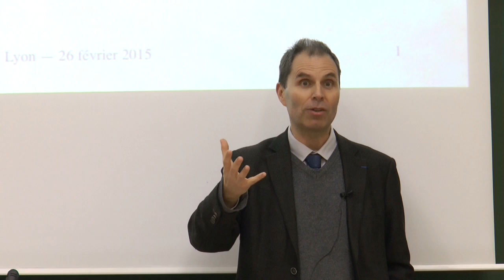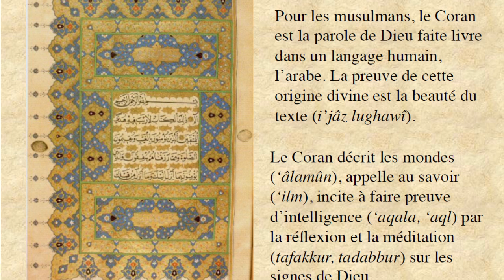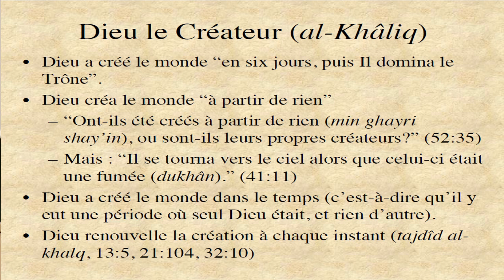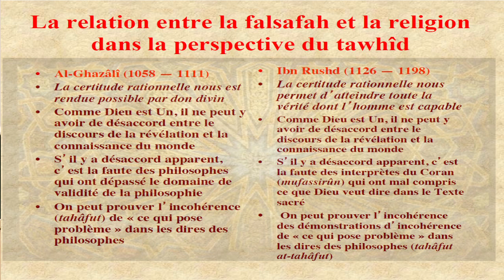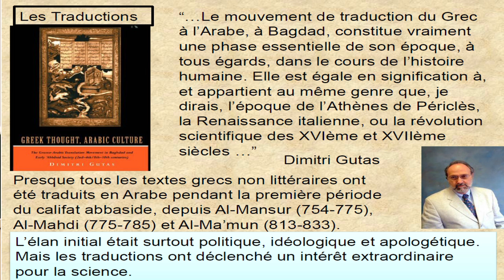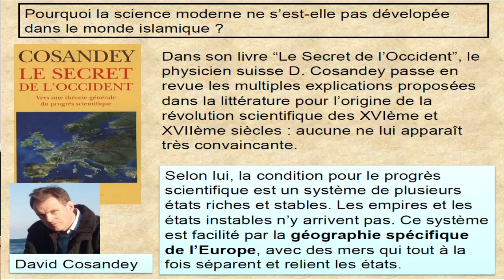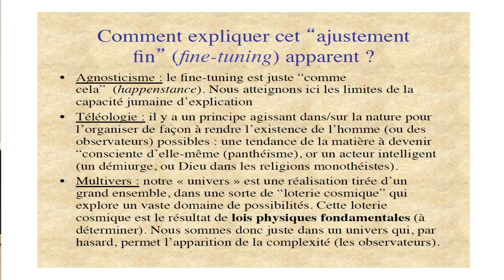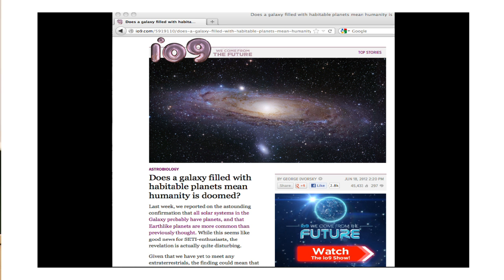Une approche musulmane du rapport entre science et foi - Bruno Guiderdoni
Bruno Guiderdoni, astrophysicien, directeur de l’Observatoire de Lyon, directeur de L’Institut des Hautes Etudes Islamiques, jeudi 26 février 2015
Cycle de conférences : La conciliation de la pratique scientifique et de la foi religieuse pour aujourd'hui